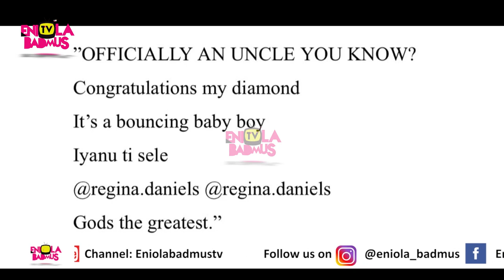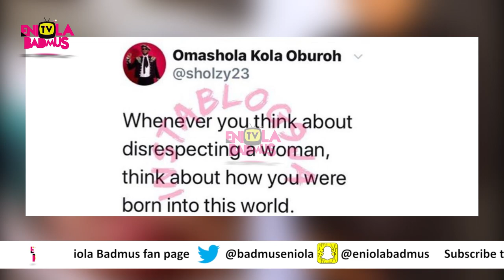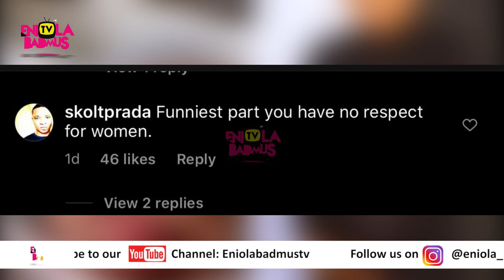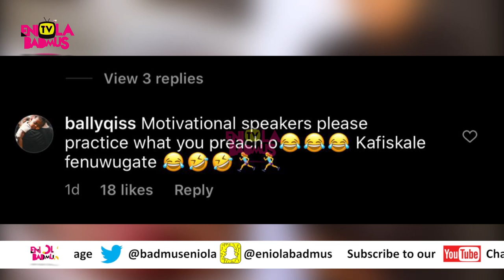WHY REGINA DANIELS IN TEARS AS SHE WELCOMES FIRST CHILD WITH HUSBAND NED NWOKO